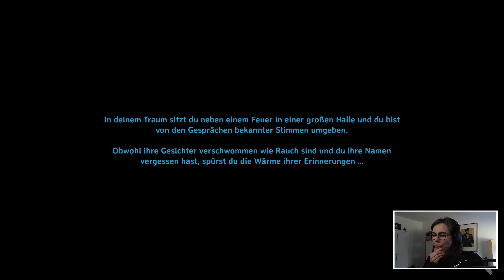Ein persönliches Anliegen ⚔️ Valheim | Mistlands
⚔️ Singleplayer - Valheim

⚔️ Ich bin ein Wikinger-Girl und ziehe durch die Lande um Odins Rivalen zur Strecke zubringen

Info's zum Spiel:
⚔️ Entwickler - Iron Gate
⚔️ Publisher - Coffee Stain